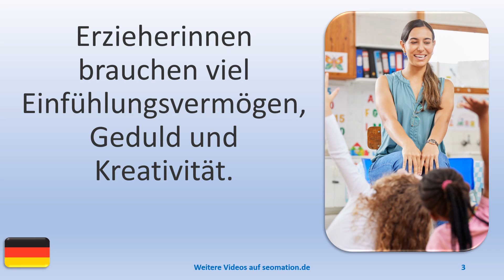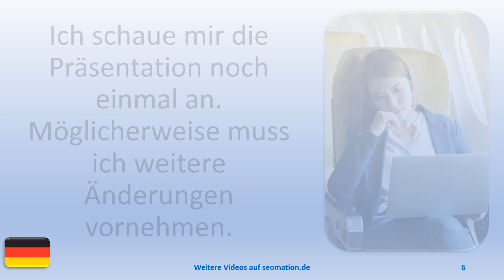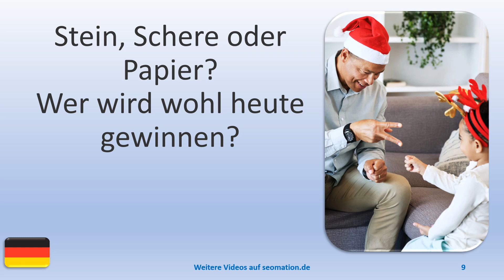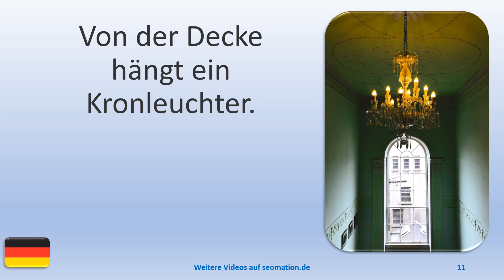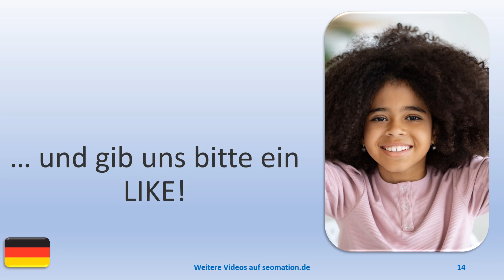▶️4547▶️ Ich lerne Deutsch mit Texten und Bildern in unterschiedlichen Situationen.